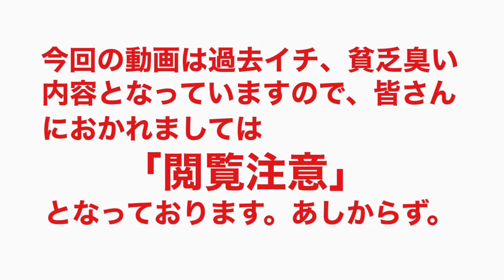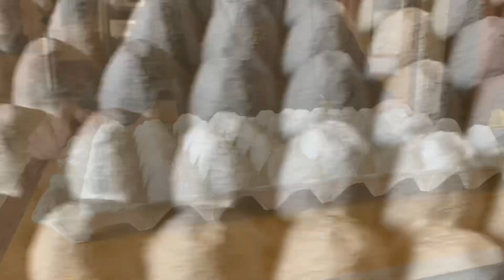154［無料］部屋の音響改善 拡散ボードの自作 定在波と反射音の処理 前編 0円 卵の紙容器の再利用 リサイクル 1￼音質改善マル秘大作戦154 オーディオ入門 ＠yummy-jp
オーディオをしっかりと楽しむ上では、お部屋の音響を整える事はとても大切です。音の聞こえ方が全然違ってきます。なのでこだわっている方は、まず第一にオーディオルームを準備した上でオーディオを楽しんでいます。￼￼しかし、私を含めた多くの方々は、なかなかそこまでする事が出来ずに、リビングや自室で楽しんでいます。￼となると、自分で定在波や反射音の処理を、ある程度はしなければなりません。その際に使われる「音の拡散ボード」の紹介となります。
見てもわかるとおりに、凹凸がたくさんあり、表面もザラついていますので、とても効果的に音を拡散させる事が出来ます。￼￼これを自作し、自室で10枚前後使用する事によって、部屋の音響をずいぶん整える事が出来ます。￼￼￼結果として、音の聞こえ方が全く違ってきます。特に音像定位がハッキリとし、リアルな音場再現が可能となります。￼興味のある方は、是非お試しください。
尚、お手軽に試してみたい、または卵の紙のトレーが入手出来ないという方は「百均の滑り止めマット」を代用品としてお使いください。これにも音の吸音拡散効果がありますので、同等に自室の音響を整える事が出来ます。トピック37をご参照下さい。￼￼￼

オーディオ　スピーカー　ホームシアター　オーディオルーム　部屋の音響の整え方　定在波と反射音の処理　拡散ボードの自作　吸音材　音像定位と音場再現の改善　卵の容器を鶏卵業者から入手し再利用　リサイクル￼ 音質改善マル秘大作戦

123 オーディオ 電磁波中和の強化 装置追加 グレースマーヤさん/マイフェイバリットシングス 前編 シューマン共鳴波発生器 電磁波対策